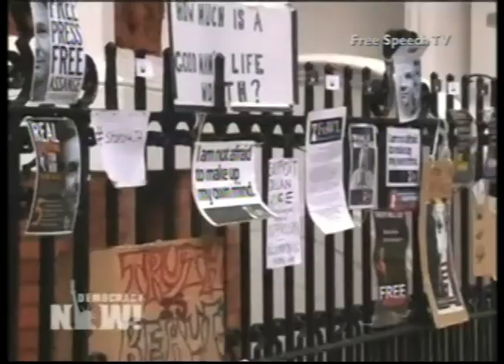Famous Whistleblower Daniel Ellsberg Praises Ecuador for Protecting Assange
Famous Whistleblower Daniel Ellsberg Praises Ecuador for Protecting Assange from Free Speech TV. Like this? Watch the latest episode of Free Speech TV on Blip!

Daniel Ellsberg, the most famous whistleblower in the United States, praises Ecuador for granting political asylum to Julian Assange to avoid extradition to Sweden for questioning over sex crime accusations. "I congratulate Ecuador, of course, for standing up to the British Empire here, for insisting that they are not a British colony, and acting as a sovereign state ought to act," said Ellsberg, who leaked the Pentagon Papers in 1971, the secret history of the U.S. involvement in Vietnam.